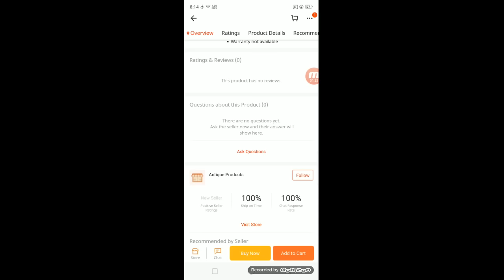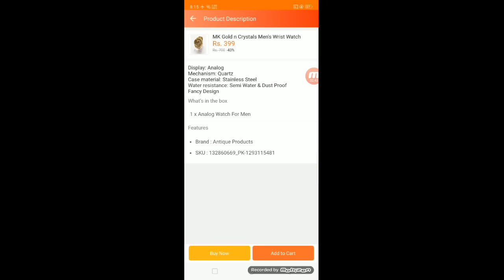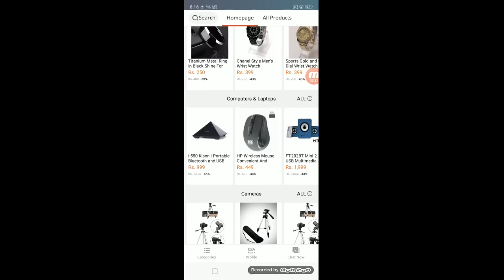Michael Kors MK Gold Crystals Mens Wrist Watch Reviews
Michael Kors MK Gold Crystals Mens Wrist Watch

Advance tech Reviews